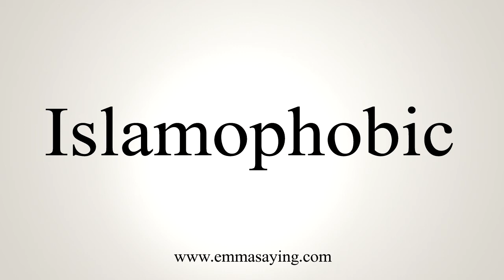How To Say Islamophobic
Learn how to say Islamophobic with EmmaSaying free pronunciation tutorials.